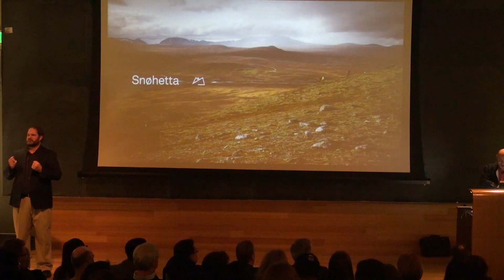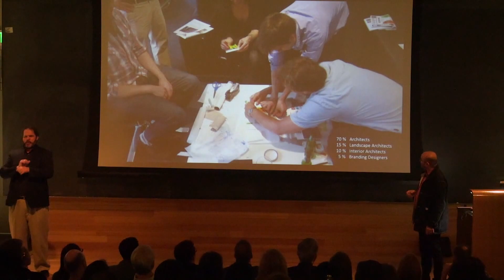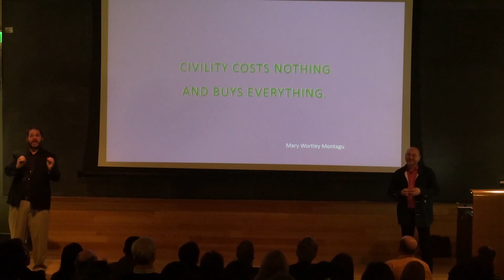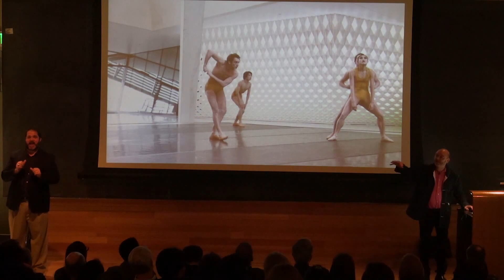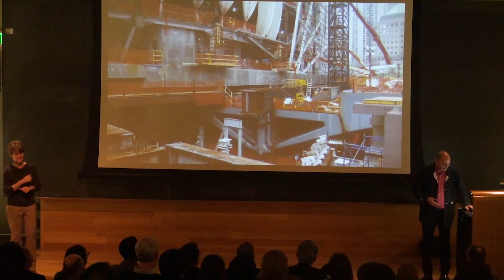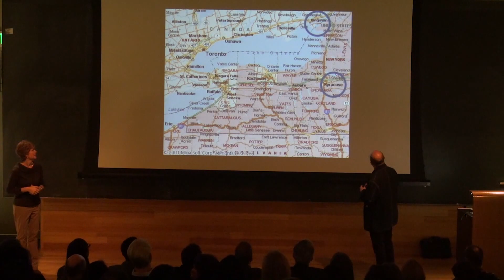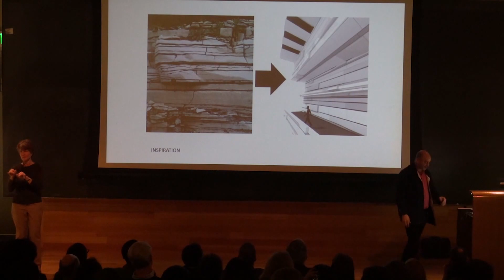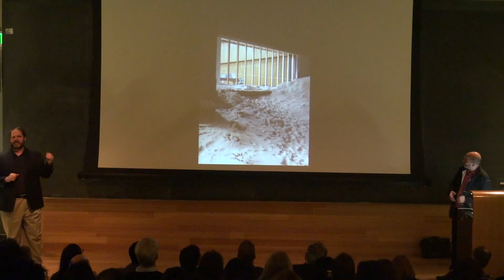Craig Dykers: "Architectural Viewpoint and Work" - Part 1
Architecture Spring 2016 Lecture Series - March 22, 2016 at Slocum Hall. Part 1 of 2.

National Veterans Resource Complex Competition Finalist

Craig Dykers was born in Frankfurt, Germany in 1961 and has lived extensively in both Europe and North America. Dykers received a bachelor’s degree in architecture at the University of Texas, Austin after initial studies in medicine and art. He has worked in Texas and California and later co-founded the architecture, landscape and interior design company Snøhetta in Oslo, Norway in 1989 and in New York City in 2004.

As one of the founding partners of the firm, Craig Dykers has led many of their prominent projects internationally, including the Alexandria Library in Egypt, the Norwegian National Opera and Ballet in Oslo, Norway, the National September 11 Memorial Museum Pavilion in New York City, and the recently completed Ryerson University Student Learning Centre in Ontario, Canada. Dykers is currently leading the design of the San Francisco Museum of Modern Art Expansion in San Francisco and the Times Square Reconstruction in New York City, both of which will be completed this year, as well as the Calgary Public Library in Alberta, Canada, and the Temple University Library in Philadelphia. Snøhetta has also recently been shortlisted as one of seven firms in consideration for the Obama Presidential Library in Chicago.

Dykers’ work has led to numerous international awards and widespread recognition including the Mies van der Rohe European Union Prize for Contemporary Architecture, the World Architecture Award and the Aga Kahn Award for Architecture, among many others. His interest in design as a promoter of social and physical well-being is supported by ongoing observation and development of an innovative design process. Active professionally and academically, Dykers has been the diploma adjudicator at the Architectural College in Oslo, a distinguished professor at City College in New York City, and a visiting critic in the Syracuse University New York City studio. He has lectured extensively in Europe, Asia, and the Americas.